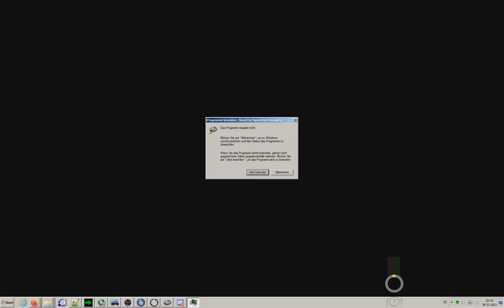TRR Racing day || Need for Speed HP2 || 2021, March 28th || Lost in the Forest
The Running Racers -- Hot Pursuit 2 Racing day

0:00 Intro
1:19 Palm City Island, FWM, McLaren F1 (class 1)
9:46 National Forest, FW, Dodge Viper GTS (class 3)
22:04 National Forest, BWM, Lamborghini Diablo VT (class 2)
30:46 Palm City Island, FWM, Ford TS50 (class 4)
52:46 Coastal Parklands, FW, Ferrari 550 Barchetta (class 2)
1:03:00 National Forest, FW, BMW Z8 (class 4)
1:18:55 Alpine Trail, FW, Ford TS50 (class 4)
1:24:07 National Forest, FWM, Mercedes CLK GTR (class 1)

Demon won 5 of 8 races. Congrats! Now that you know that, listen how much he is complaining during the races about him driving bad etc. So what can I say? Or the others? Probably we should say: CORRECT! You did drive bad! You should have won 8 of 8 races! And with larger margin! Try harder next time!!11!1elf  😇